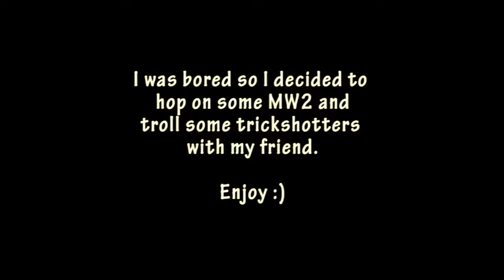Trololololol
haha just thought i'd upload it fortehlulz